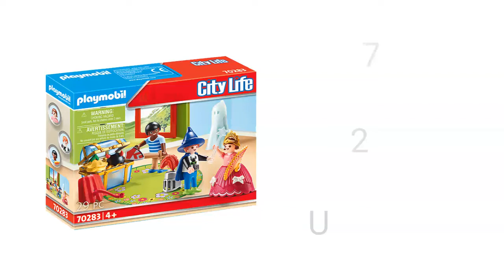Playmobil City Life 70283 - Kinder mit Verkleidungskiste